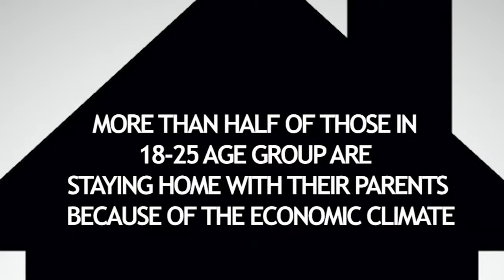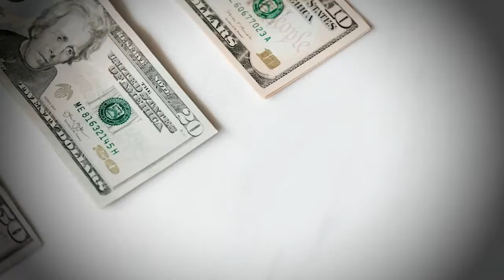More than half of GenZers living with parents to save money: New poll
A new survey from The Harris Poll finds that 54% of GenZers are living with their parents because of the economic climate.